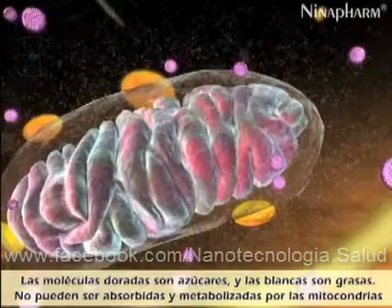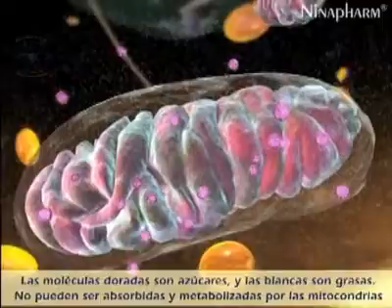¿Como lucirás en 20 años? depende de lo que hagas HOY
¿Como lucirás en 20 años? depende de lo que hagas HOY, Es tiempo de tomar conciencia, es tu vida la que esta en juego ¿ya te diste cuenta? los hospitales están llenos de personas que nunca pensaron tener un día Diabetes, cáncer, Obesidad, enfermedades del riñon, Síndrome metabolico, etc etc, las personas que están falleciendo cada día por problemas de salud, nunca pensaron que les pasaría un día, no abuses por saber que tenemos un organismo maravilloso que puede auto repararse a si mismo, diario lo bombardeamos y es normal que un día te diga: "NO PUEDO MAS" Cuidate mientras sea tiempo, mañana podría ser demasiado tarde. recuerda que si no lo haces por no gastar, las enfermedades salen mas caras y muchas veces cuando actuamos es tarde.